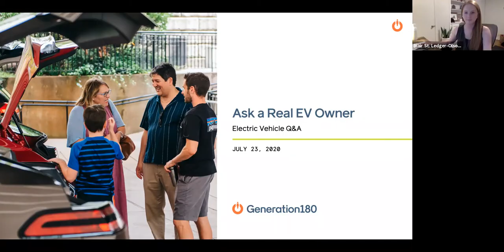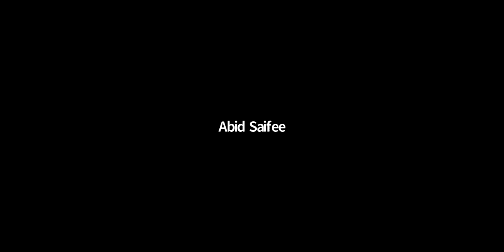Ask a Real EV Owner - Electric Vehicle Q&A (Virtual event recording)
We've decided to make our "Ask a Real EV Owner" event a regular thing. New panelists each time, same worthwhile goal: get answers to your questions from real electric vehicle owners.

Here's the recording from our 7/23/20 event, where we brought together a great panel of owners representing four vehicles: the Chevy Bolt, Kia Niro, Nissan Leaf, and Tesla Model S.